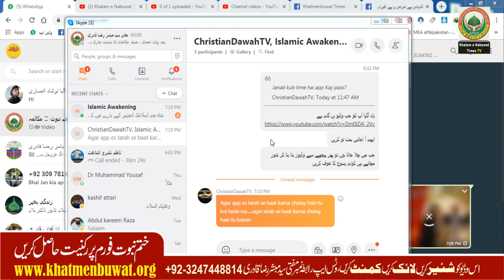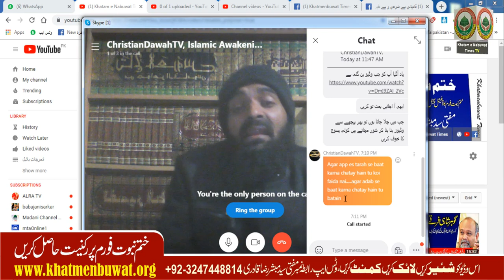عیسائی پادری سلمان اسحاق اسلامک انجنئیر والا مناظرہ سے بھاگ گیا